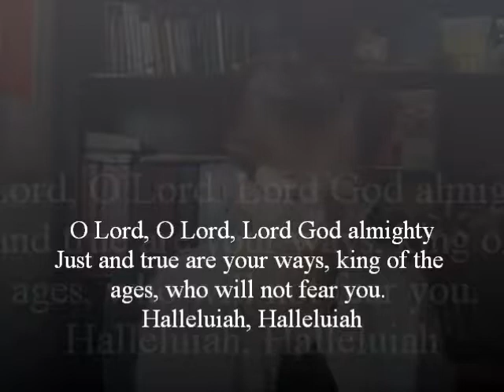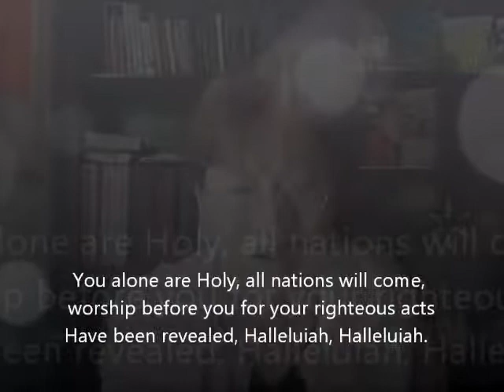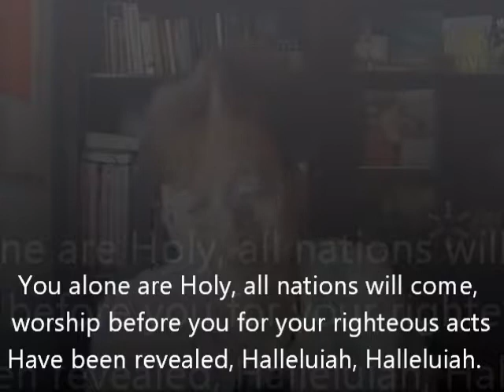Lord God Almighty (Worship Song) by Rev. Katherine Liu Bruce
Worship song "Lord God Almighty" composed and presented by Rev. Katherine Liu Bruce during June 23 2018
it reflects the Moses song in the book of Revelation.
Christian Arts Ministries:Biblical Precepts & Gospel Music